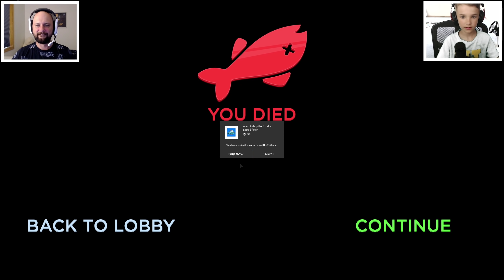THE HORROR CRUISE SHIP STORY THAT YOU WON'T BELIEVE in ROBLOX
Today we are playing ROBLOX the cruise story , Me and my dad went to a trip with a cruise ship and something bad happend...